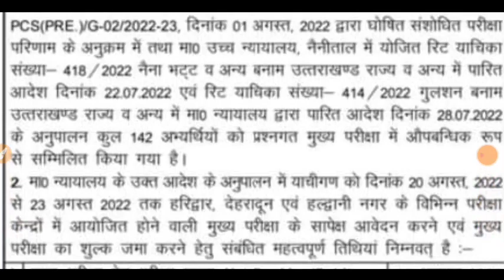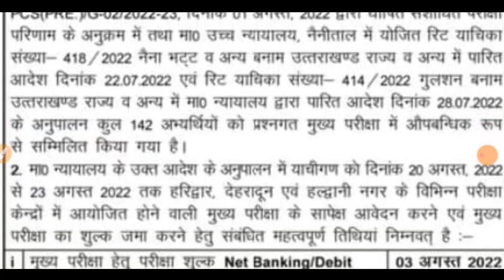UKPSC भर्ती आवेदन 300+ पदों पर उत्तराखंड लोक सेवा आयोग भर्ती notification